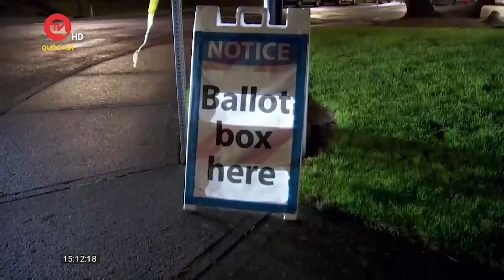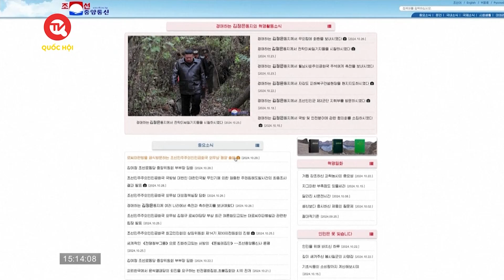Bầu cử Mỹ 2024: Cảnh sát điều tra 2 vụ cháy hòm phiếu ở Washington, Oregon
Truyền hình Quốc hội Việt Nam | Hai thùng bỏ phiếu qua thư tại bang Oregon và Washington đã bốc cháy, chỉ một tuần trước khi chính thức diễn ra cuộc bầu cử Tổng thống Mỹ. Cảnh sát Mỹ đã tiến hành điều tra sự việc.